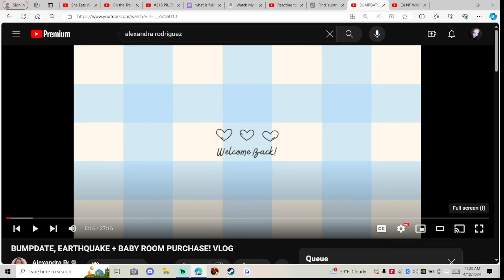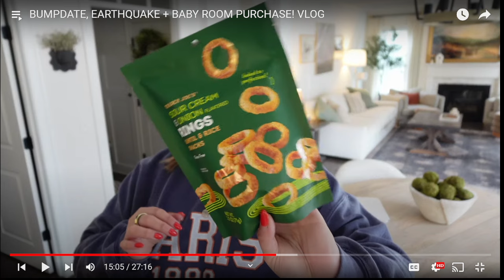Alexandra Rodriguez Vlog React - Shopping, Cooking, And Showing Off Her "Baby" Bump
*I am not a doctor or registered dietician. I have a medical background and have studied diet/nutrition/weight loss independently as a passion of mine for years.  Nothing I say is medical advice. Please see a medical professional in your area if you have any questions or concerns about your health and wellbeing.

Silicone Molds for cooking, soapmaking:
Square "Bite Size"

*You can now leave Superthanks/Superstickers  to support the growth of the channel

My ETSY shoppe:  SweetHereafterShop.etsy.com (New items coming this Spring!)